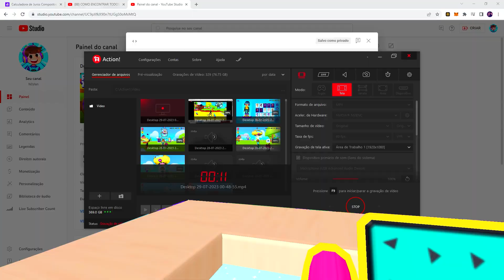EVOLUÍMOS A CASA DA BARBIE ATÉ O LEVEL MÁXIMO NO PK XD